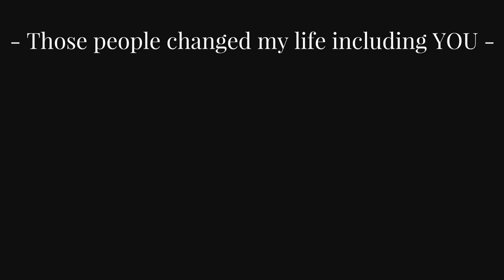[UnderTale's 8th Anniversary] Megalovania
Happy UnderTale's 8th Anniversary!!!

This is something I do every year to ensure that I'm moving and not standing still.
My life has been filled with so many memories with you guys, I have many things to say to you, but in general, I would like to thank you all for supporting my journey to becoming a musician!!!
Hopefully, I will make more progress in the near future that I can't even imagine how cool I will be, like I was two years ago.

◢◤ Credit ◥◣

Animation by @AmayaIsgod
Sprite by @Torblah
Asset by @Demthedem

✵ Social Media ✵

✵ Timestamps ✵

00:00 Megalovania
00:15 Say goodbye
00:44 Ton of times
1:00 Keep attacking
1:29 A glimmer of a good person
2:04 Sans is sparing you
2:12 Grr kys kid
2:36 Yeah yeah you all notice this funny part
2:42 /shred cutely/
2:58 Megalovania
3:09 Pls dont kill me kid
3:27 Credits
3:42 KYS, THANK YOU FOR EVERYTHING!!

✵ Tags ✵

◥◣ End ◢◤

It is strictly forbidden to reupload or use any of my tracks without my consent.